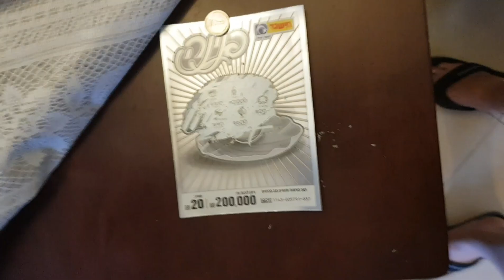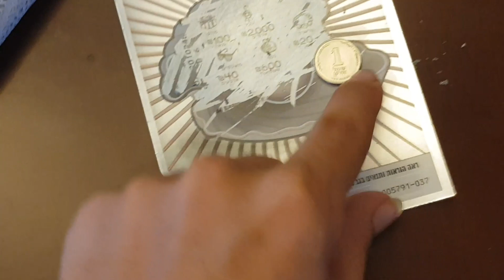כרטיס גירוד "פנינה" של חישגד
מגרד כרטיס גירוד. אנחנו אנשים נורמלים רני מבטיח.